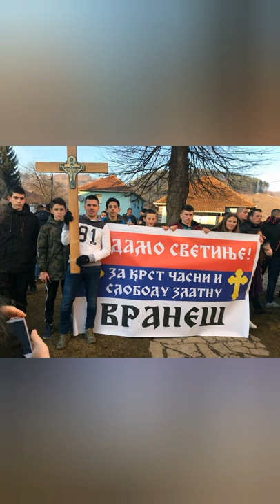LITIJA & Stevan Sekulić & FILIP ŠILJAK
Ne damo svetinje Filip Šiljak Bijelo Polje